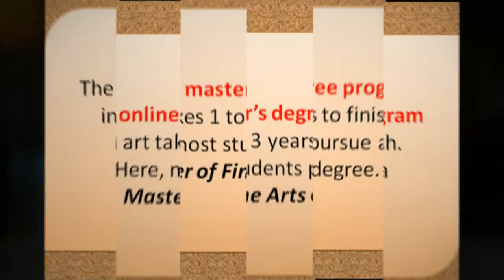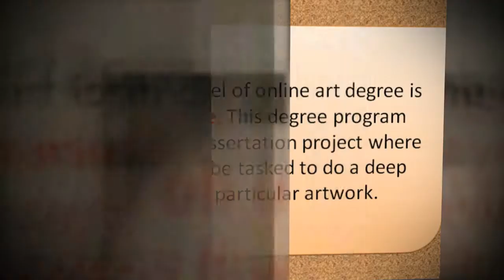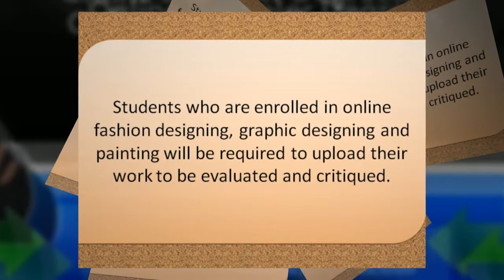Online Art Degrees What You Can Expect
Holding an art degree will help you land jobs in companies that need qualified and formally trained artists. Take this opportunity to reach for your dream.

We all know that to excel as an artist, you must be someone who is passionate about arts and designing. You do not have to give up the dream of becoming an artist because there are online art degree programs that you can enroll. These art degree programs will formally educate you and train you in the art field you choose.

which has all the latest information you need to make informed decisions about this kind of career.

From the information about online art degrees: what you can expect. Inclues  online art degree levels available, tuition admission and accreditation, how do online art degree program work, and choosing the right art degree program online. You may simply check out the website of a certain computer design school so you can know all these important details that will help you decide which computer design school to go to.